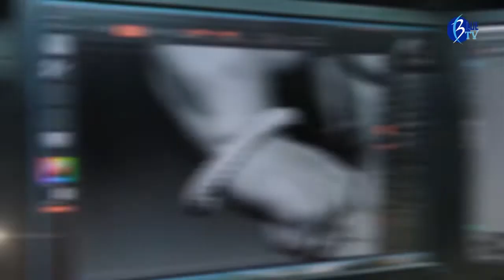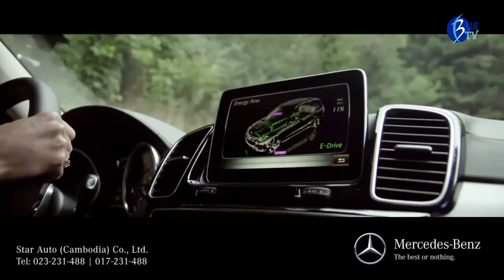សារៈសំខាន់នៃការចុះបញ្ជី«តំបន់ប្រាសាទសំបូរព្រៃគុក»ចូលក្នុងបេតិកភណ្ឌពិភពលោក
កម្មវិធីទំនើបភាវូបនីយកម្មខ្មែរ
កិច្ចសម្ភាសន៍ពិសេស ស្ដីអំពី "សារៈសំខាន់នៃការចុះបញ្ជី«តំបន់ប្រាសាទសំបូរព្រៃគុក»ចូលក្នុងបេតិកភណ្ឌពិភពលោក"
ផ្សាយតាមកញ្ចក់ទូរទស្សន៍ជាតិកម្ពុជា រៀងរាល់ថ្ងៃពុធ ម៉ោង ៨:០០ យប់ ផ្សាយឡើងវិញថ្ងៃព្រហស្បតិ៍ វេលាម៉ោង ១:៣០នាទីរសៀល និងថ្ងៃអង្គារម៉ោង១០ព្រឹក
Speak to us, Reach Others
Copyright : BlueMedia Cambodia
Advertise Contact Program: 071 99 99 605/ 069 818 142